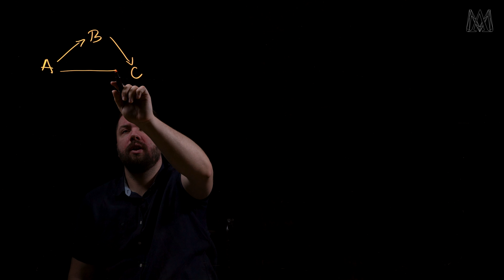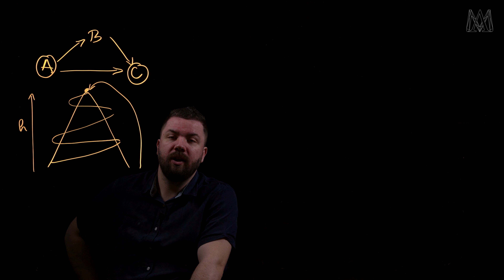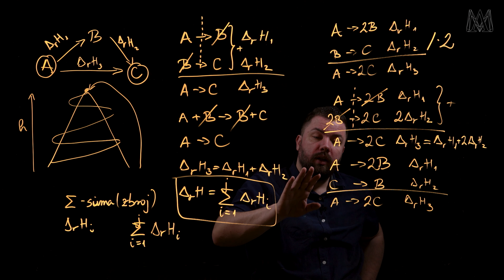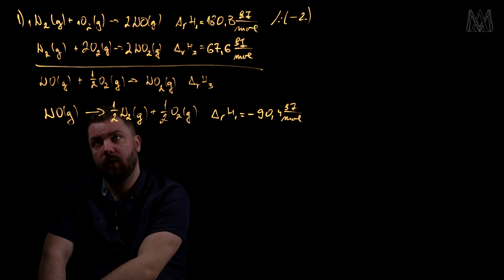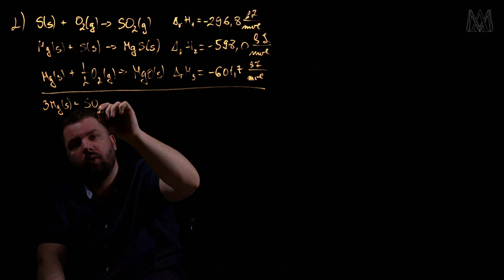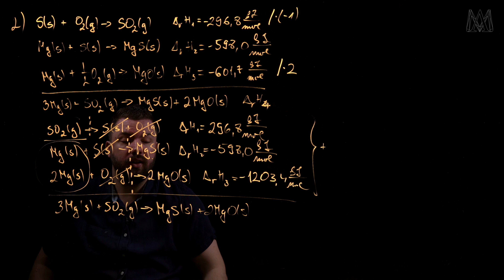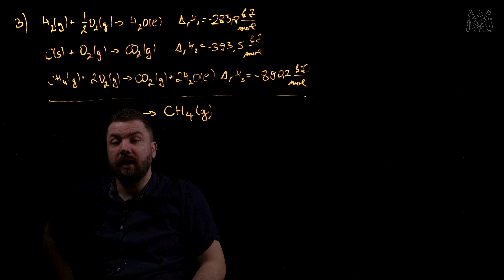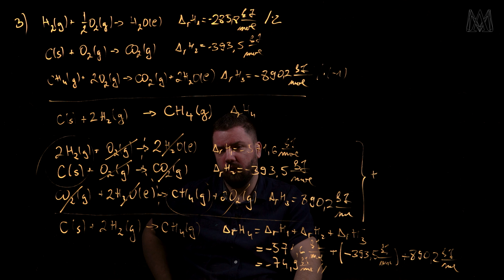56. Hessov zakon (SŠ, Faks)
VJERA I ZNANOST - KEMIJA
Razina: Osnovna škola, Srednja škola, Faks

00:00 Intro
00:30 Funkcija stanja
02:15 Hessov zakon
06:21 Kratke vježbe
11:03 Zadatak 1
17:14 Zadatak 2
24:35 Zadatak 3
31:04 Zaključak

Priredio i montirao: Ivica Petar Čališ
Snimanje: Ivan Radiković
Intro: Eva Vukina, Br. Filip Vukina CRVC, Edi Vugrinec
Izrada ploče: Aleksandar Bajer, Ivan Bedeković

Zahvaljujemo svima koji su na bilo koji način sudjelovali u realizaciji ovog projekta.
Preporučamo naš rad u vaše molitve.